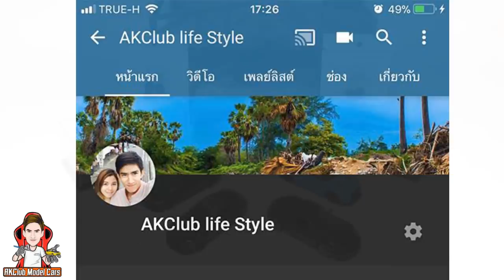1/64 Custom Cars รีวิวรถเหล็ก 2018 Mustang VS Porsche 781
สนใจสั่งซื้อของแต่งหรือสั่งทำโมเดล ติดต่อ ทางไลน์ ID / Hotwheelthailand หรือแอ็ดเพื่อนลิ้งนี้ครับ

Interested in product reviews or advertising. Can be contacted at ...

ติดตามเราตรง ลิ้งค์นี้เล้ย  hotwheel thailand

ช่องนี้จะรีวิวเกี่ยวกับ โมเดลรถหลากหลายแบรน์และของเล่นอื่นๆอีกมากมาย  ฝากเพื่อนๆกดติดตามด้วยนะครับยังมีรถเท่ๆและของเล่นอีกเพียบรอเพื่อนๆอยู่นะครับ